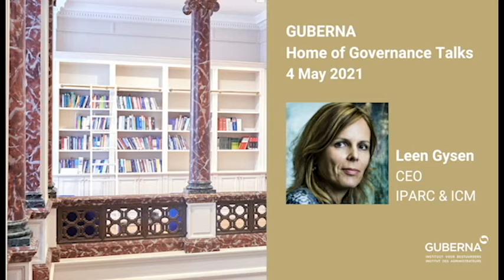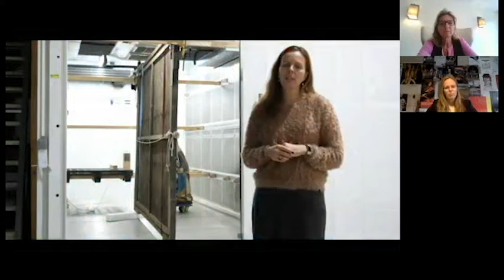GUBERNA Home of Governance Talks - Leen Gysen - 04/05/2021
Following the Exchange of eXperience sessions in which GUBERNA board members shared their experiences related to the Covid-19 crisis, we set up the GUBERNA Home of Governance Talks in which we share experiences of resilient governance.

This initiative is set up by the various GUBERNA centres and consists of live interviews with a fascinating personality who has a unique experience with the centre's target audience. The interviews are streamed from the GUBERNA Home of Governance in Brussels but can also be viewed on a delayed basis by GUBERNA members.

On Tuesday 4 May, at 17.00, we welcome Leen Gysen, CEO of IPARC & ICM, who was a finalist of the WOMED Award (Women in Enterprise & Development) on 10 March. This session will be held in Dutch.